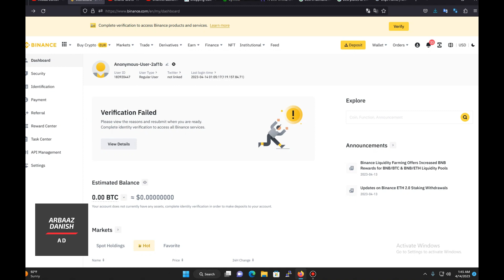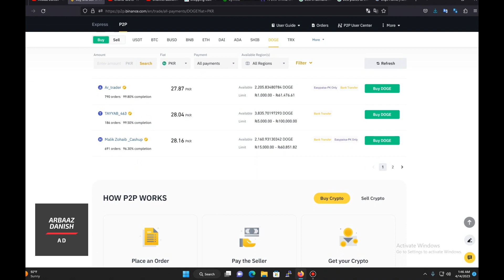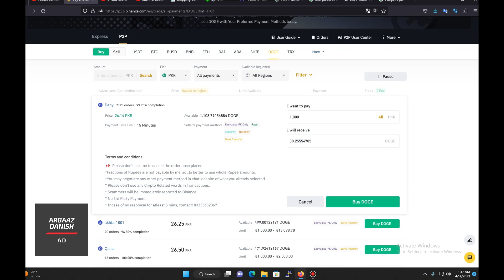How To Buy Dogecoin In Pakistan | Purchase DOGE | Buy And Sell | Cryptocurrency | Earn Money Online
Topic's Covered In This Video :
cryptocurrency
how to buy
crypto
coin360
coinmarket
binance us
stormgain
cryptocurrency prices
worldcoinindex
pi cryptocurrency
coinmarketcal
crypto prices
cryptocurrency list
best cryptocurrency
top cryptocurrency
cryptocurrency stocks
new cryptocurrency
coinstats
crypto bubbles
coinranking
binance
Copy Paste Job Online Earning In Pakistan Without investment Make 2000$ Monthly
online earning
earn money online
paid surveys